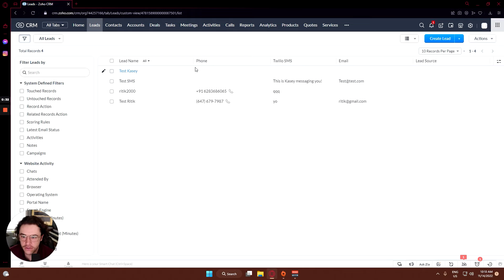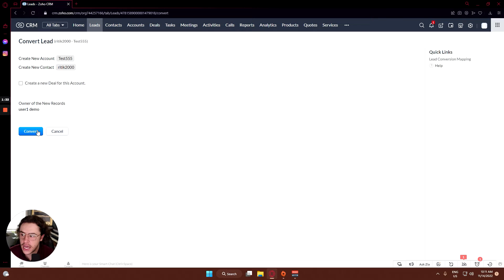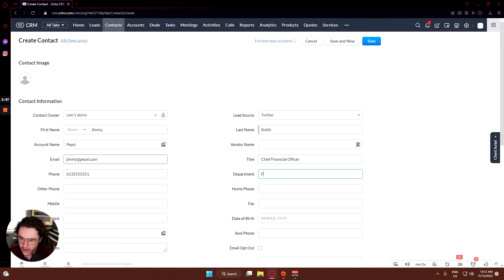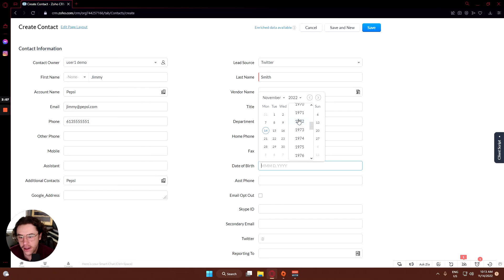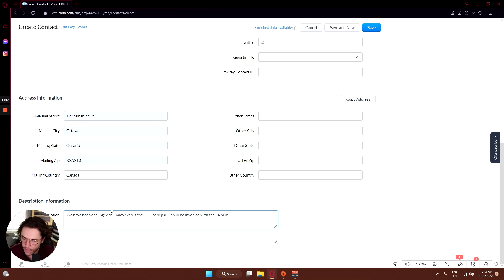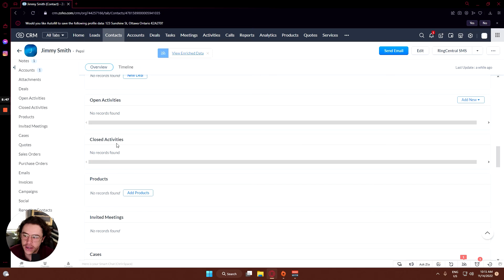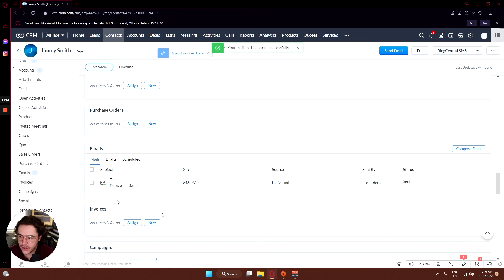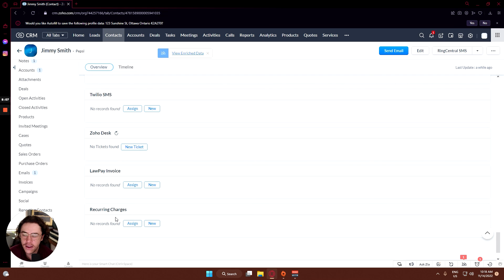ZOHO CRM Tutorial: Converting Existing Lead to Contact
Zoho CRM: Converting Existing Lead to Contact
In today's tutorial, We will explain How to Convert Existing Leads to contacts.

Zoho CRM is a Cloud Software and SAAS application, which allows building a better relationship with your customers. It also helps with automating workflows, processes, and smooth customer journeys.

Zoho CRM, How to convert an existing lead to contact in Zoho CRM. Zoho CRM tutorials 2022, how to.

0:02 How to convert an existing lead to contact in Zoho CRM.
2:03 How to connect with your lead source.
3:35 How to add more information to your account.
5:12 Open and closed activities are where you can see all of your emails with the customer.
6:58 Zoho CRM contact information.